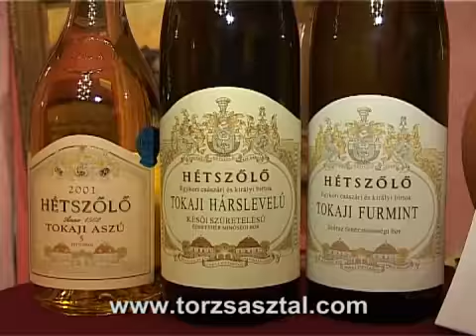Tokaj Grand Tour 2009-2010 - Tokaj-Hegyalja Szegeden!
Tokaj Grand Tour elnevezéssel országos turnéra indult hegyalja 15 meghatározó pincészete, melynek során 45 különféle tokaji bort mutatnak be és kóstoltatnak az érdeklődőkkel. A turné szegedi állomásának a Móra Ferenc Múzeum adott otthont, ahol igazán méltó környezetben, a kultúra, a történelem érinthető közelségében élvezhették a látogatók, többek között a Béres Szőlőbirtok és a Tokaj Hétszőlő legkitűnőbb borait. Az eseményt Szentgyörgyi Pál, Szeged alpolgármestere nyitotta meg.